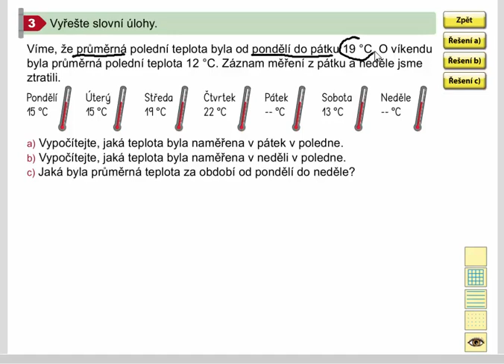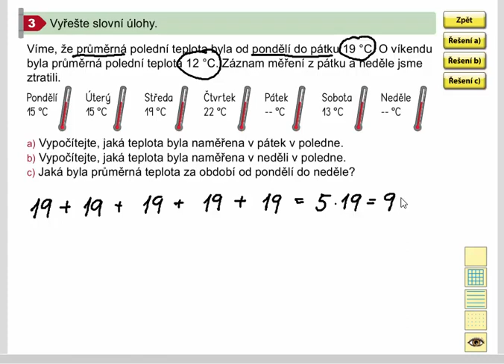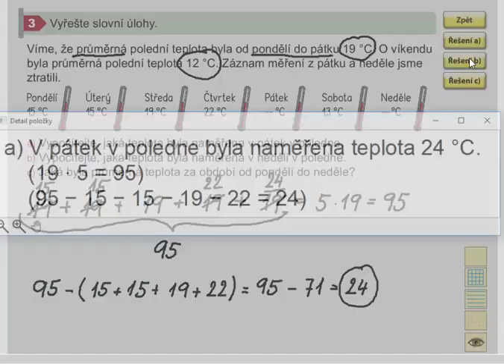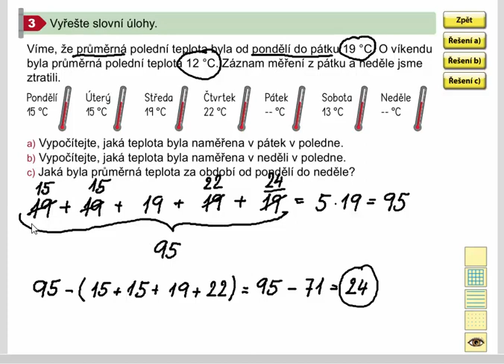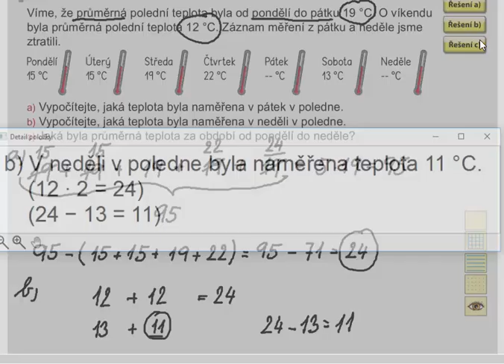Aritmetický průměr (slovní úlohy), Mat. mat. pro 4.roč., 2. díl, str. 61, cv. 3